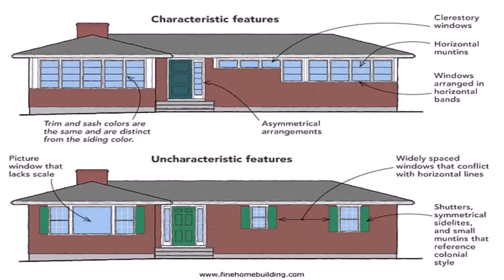Ranch Style House Meaning (see description) (see description)